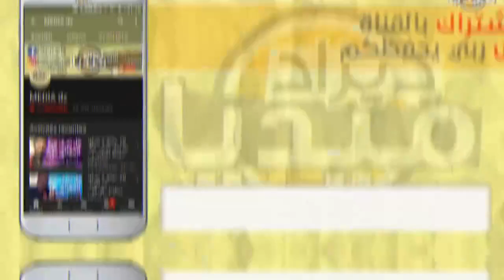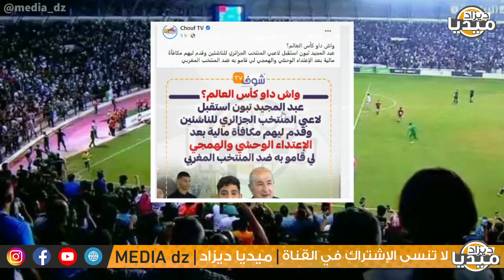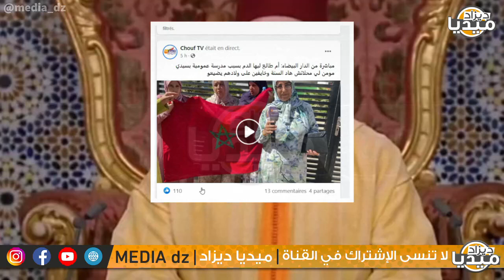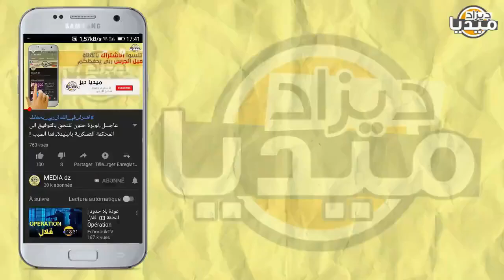عـاجل..لقطة لم يشاهدها أحد لتبون مع إبن ولاية تندوف آناتوف أدخلت السليمي في غيبوبة!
❤❤استغفر الله - اللهم صلي وسلم على سيدنا محمد ❤❤